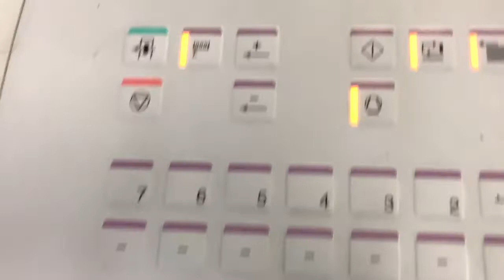2002 Heidelberg SM52-6P3-L